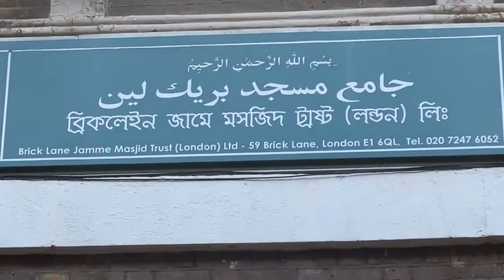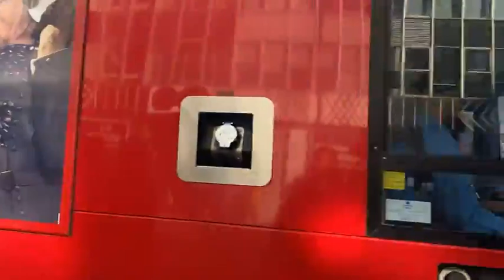" ব্রিটেনের রাজার ব্রিকলেন ও আলতাব আলী পার্ক পরিদর্শনের দৃশ্য।" সৌজন্যে সিলেটি অনলাইন।